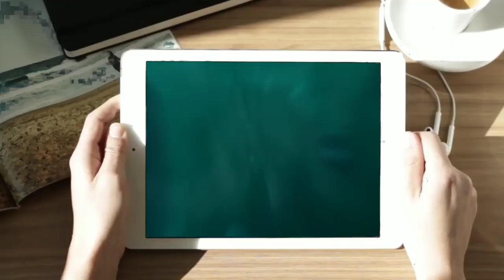इससे ज्यादा घातक शिकारी कोई नहीं 10 most angry animals ! Lion ! Eal ! Crocodile !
Hey I'm rohit kumar I make videos on 8K ULTRA HD, also photography, many cameras reviews, travel videos, tech & more.

Search Keyward.
Crocodile
animal video
animal video funny cat videos
animal video cat video
animal video cow videos
animal video funny dog videos
tiger videos
bird hummingbird
pigeon
sparrow
vulture
kingfisher
magpie
heron
puffin
cockatiel
woodpecker
swallow
cuckoo
blackbird
harpy eagle
bald eagle
cockatoo
toucan
budgie
finch
barn owl
goldfinch
wild animal
wild dogs
cottontail rabbit
natural video
wild boars
sri lankan elephant
natural
ostrich
flamingo bird
scarlet macaw